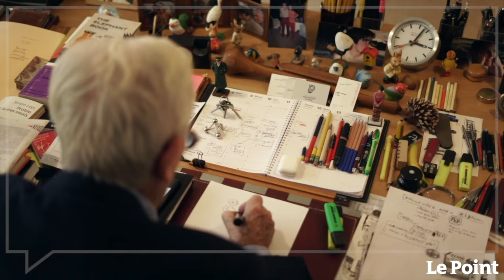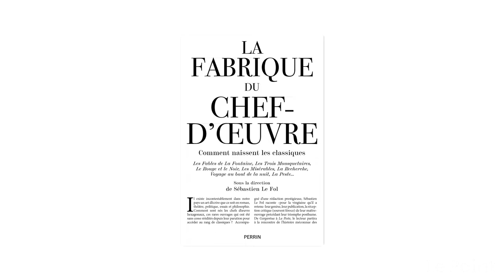Philippe Labro - Ma rentrée littéraire